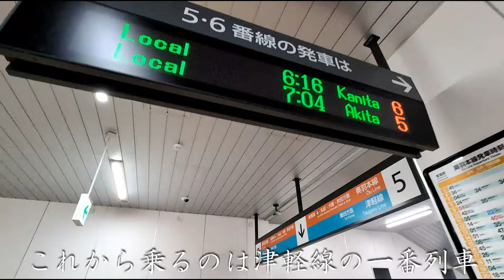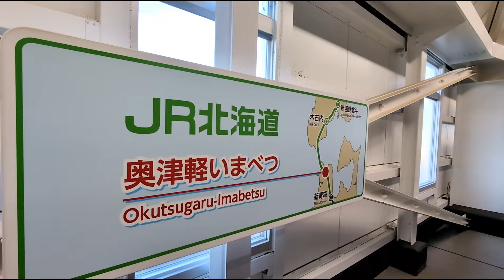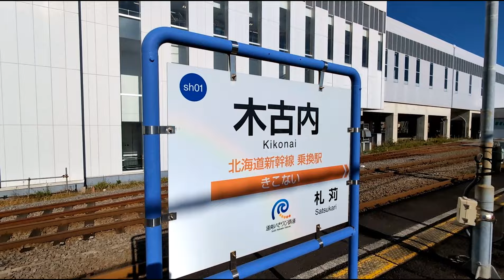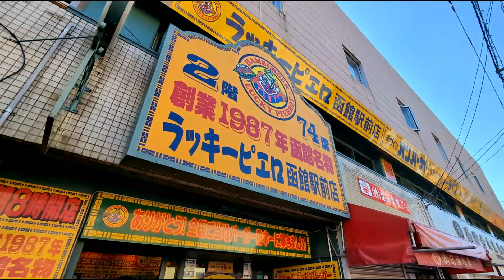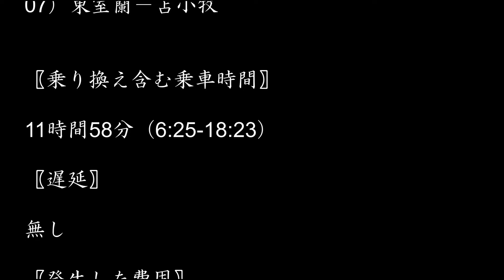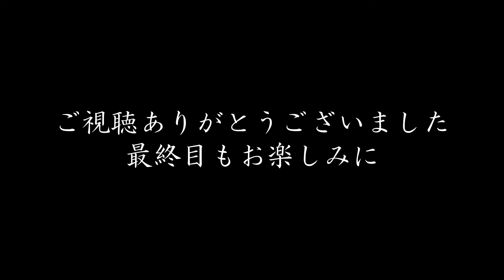【来年はどうなる？秋の乗り放題パスでできるだけ安く】鉄道の日を含む3連休で上野から東北と北海道を往復 二日目はオプション券を使って北海道へ上陸 青森から苫小牧 北海道の秘境駅も通過する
新しい規定の青春18切符（3日連続、一人利用）のような乗り放題パス（来年も同じ条件で利用可能かは不明です）を使い、東京と北海道を往復する動画です。
今回は2日目の青森から苫小牧まで、途中の乗り換えの様子と車窓を中心に紹介しています。

函館までは、フェリーか鉄道のいずれかになりますが、今回はオプション券を使って鉄道（北海道新幹線、道南いさりび鉄道）にしました。
津軽線の廃線予定区間はすでに線路に草が茂るなど、すでに廃線後の状況。
函館では乗り換えまでに時間があったので小観光。本当に観光客が多くて、店に入るのも大変そうでした。
函館から先は気動車天国。1両編成でのんびり移動のはずが、意外と人が多く．．．JR北海道の秘境駅、小幌駅では．．．
今回は海岸沿いを走行するシーンが多数あり、特に夕陽が沈むタイミングは最高でした。